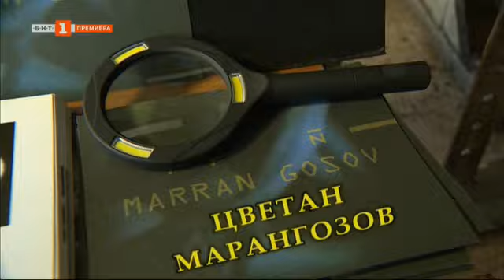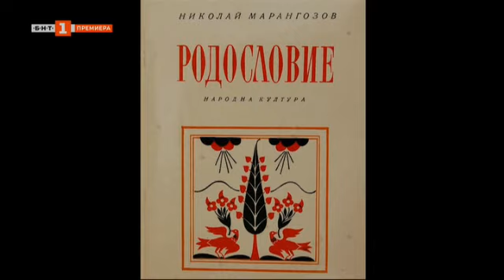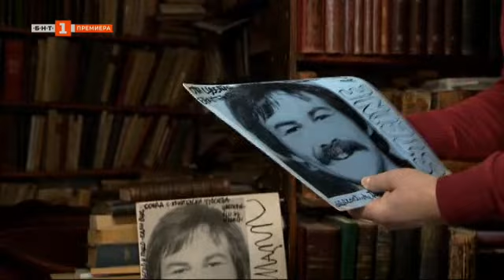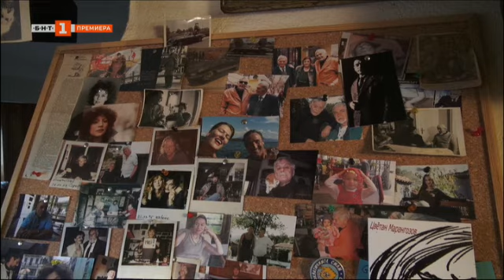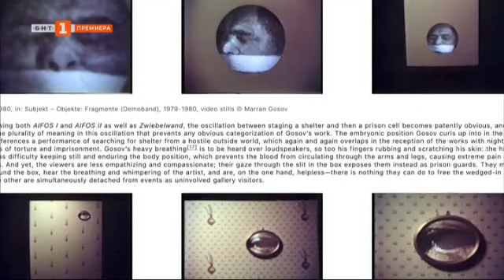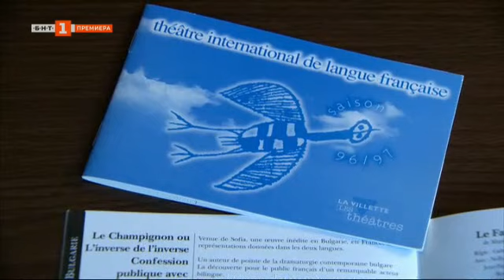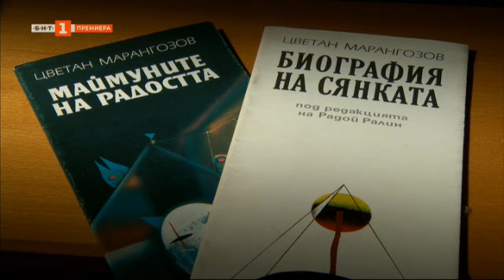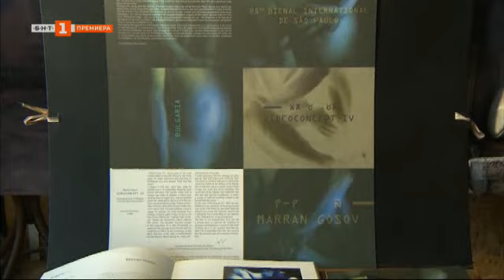БНТ представя: Писателят-дисидент - Цветан Марангозов - 06.04.2022 по БНТ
Гледайте предаването на Българската национална телевизия “БНТ представя” на 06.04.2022 г.

Продукцията за Цветан Марангозов на „БНТ Представя“, показва на зрителите драматични и динамични истории за живота и творчеството му. През 1950 г. писателя издава романа „Безразличният“, разказващ за разпада на буржоазна София след идването на комунизма, а след това емигрира в Германия. Там става част от немската нова вълна в киното с късометражните си филми, а като видео артист и композитор с навлизането на технологиите започва да експериментира с нови звуци и възможности. В Германия става част от местния културен елит и е близък приятел с личности като Вим Вендърс и Фасбиндер. Животът на Марангозов е изпълнен с множество сътресения – преживява бомбардировките на Берлин по време на Втората световна война, но се завръща в България и става свидетел и на бомбардировките над София, а след това и на политическите убийства след 9 септември. Динамичната му съдба продължава с много премеждия като живот в детски дом, затвори, вербуване от ДС. Режисьор на документалната продукция е Ралица Димитрова и оператор е Пламен Герасимов.